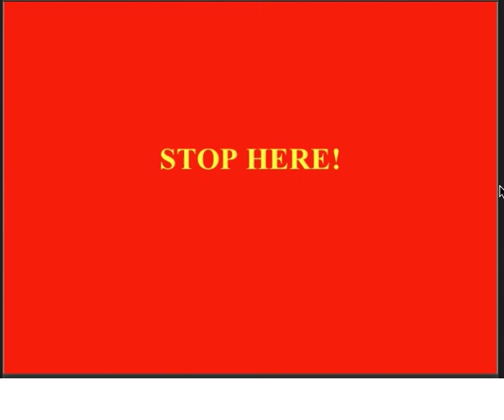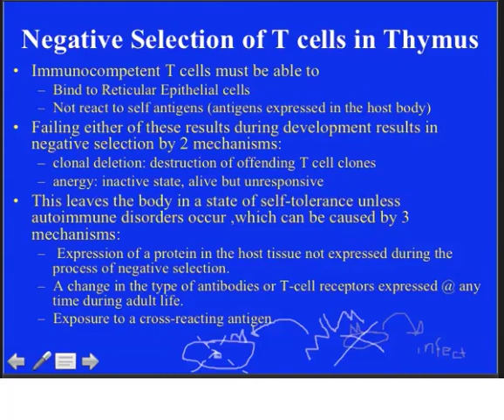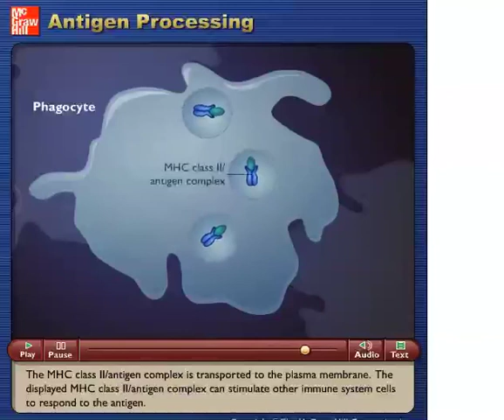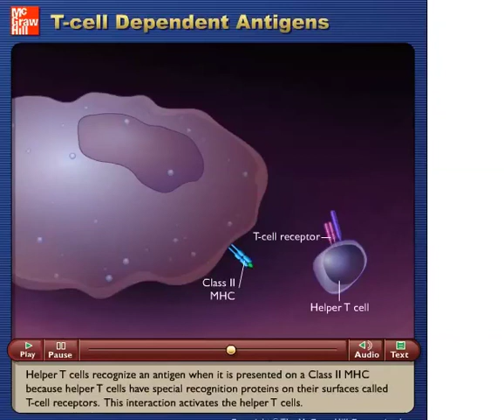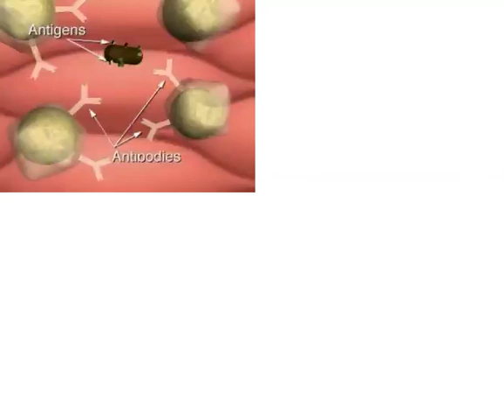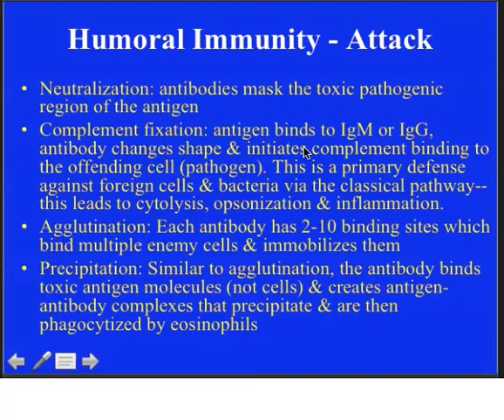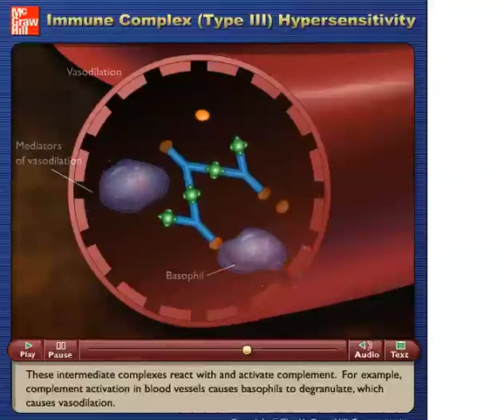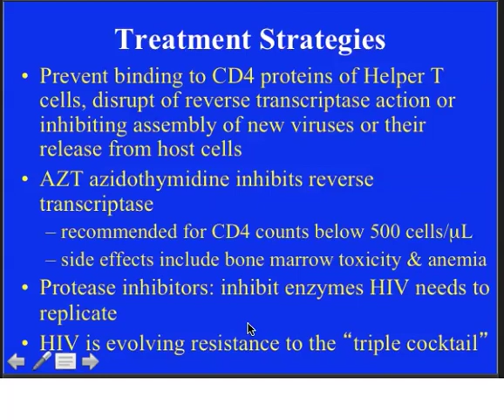C State chapt21 lecture Video Podcast